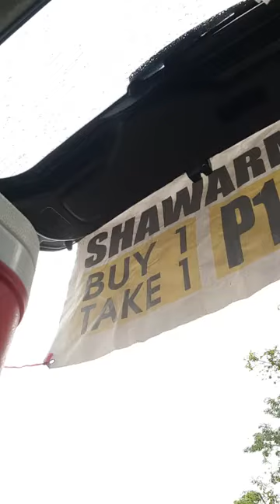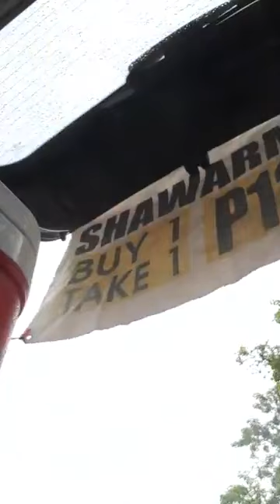THIS HAS BECOME MORE THAN JUST A SHAWARMA PAGE GRABE TINDI NITO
MILLIONS ARE ALREADY WATCHING.. GRABE PO ITO... DAMI NAIINSPIRE PALA..  GOD BLESS PO SA LAHAT.